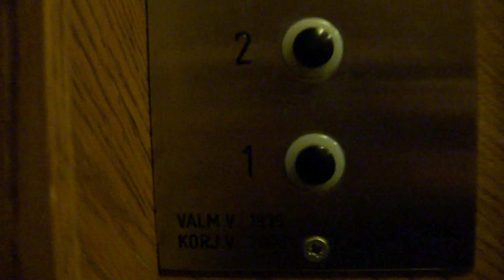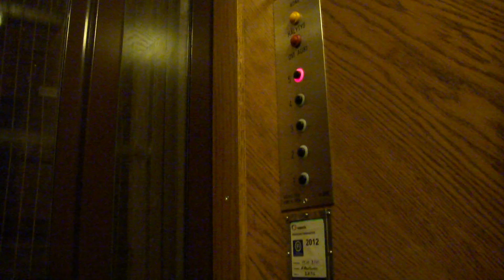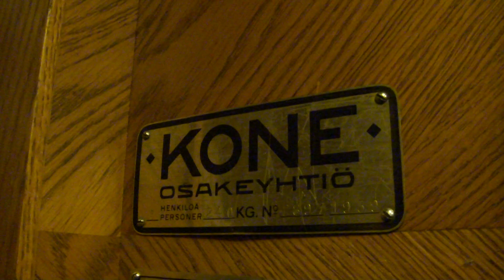old KONE modernized traction elevator @ Stålarminkatu 3, Turku, Finland.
Built in 1939, mod. 2008.